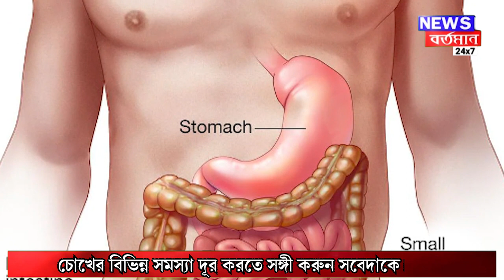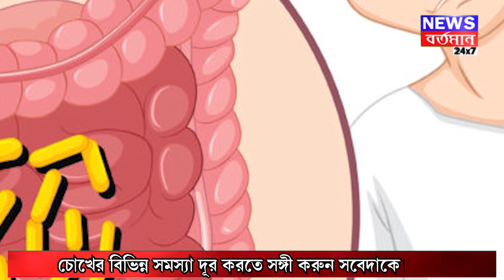চোখের সমস্যা দূর করতে সবেদার গুন অপরিসীম | NEWS BARTAMAN